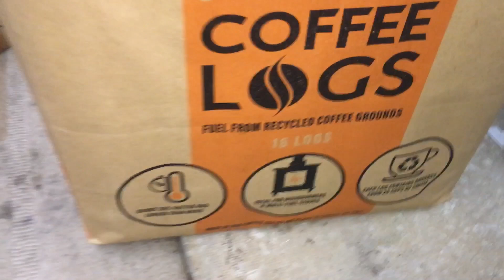Coffee logs burning in the fire.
This was a random thing I stumbled across today while out shopping,
Coffee logs, they smell great lol😂😂 and burn very well it seems.
That’s another interest of mine, coffee I can do all the patterns and stuff on them.